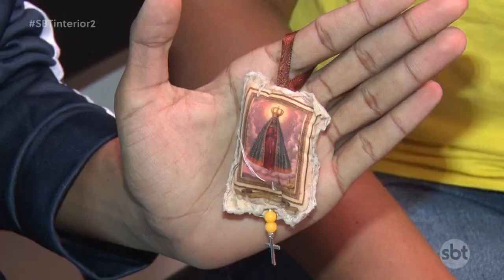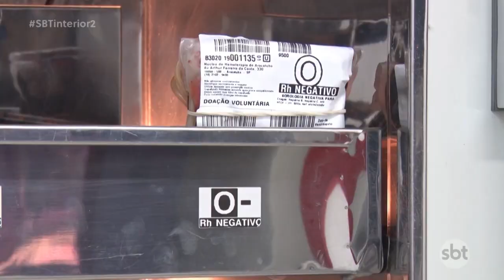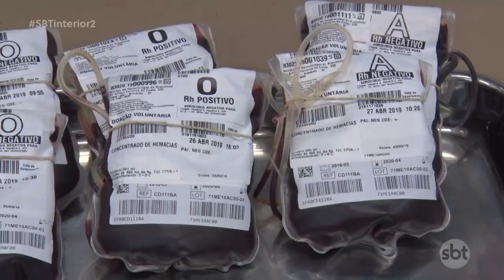Doação de sangue vem caindo e compromete cirurgias